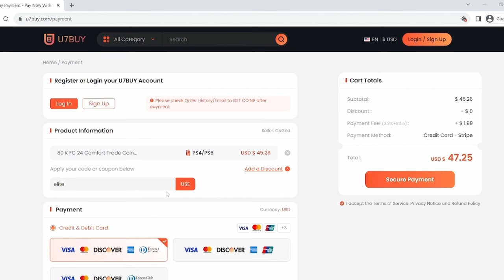THEY'RE FINALLY BACK! Testing *NEW* 30X 82+ Player Picks! FC 24 Ultimate Team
Save 6% of FC 24 coins, buying with code "Eilte" at U7BUY